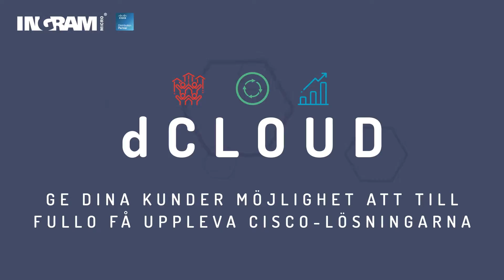Cisco dCLOUD - AMP SE